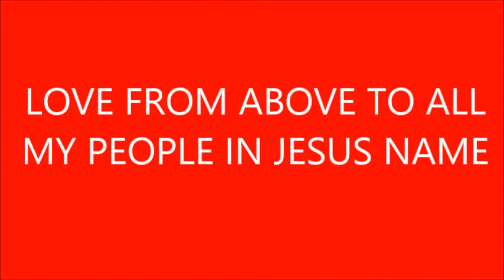Prayer & Message To Remove Spells From Every Used & New Clothes, Cars, Furniture, etc. PT3 4 13 17